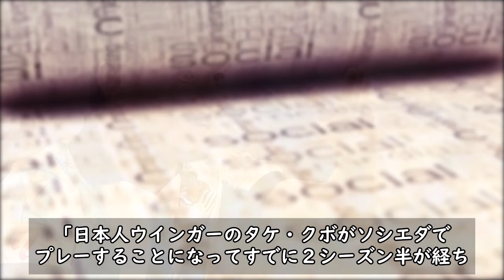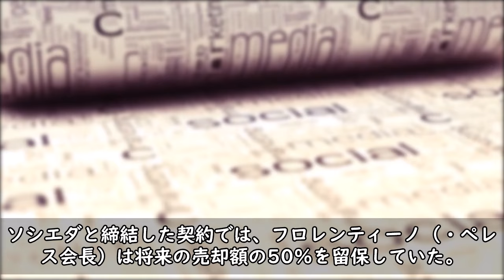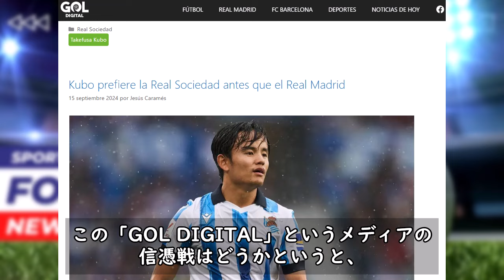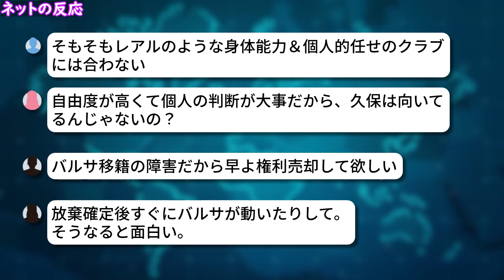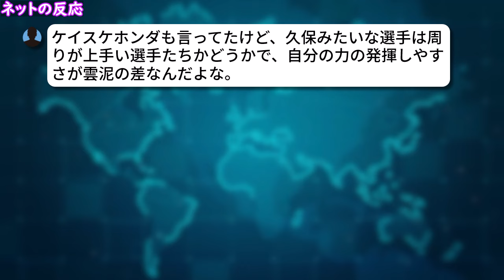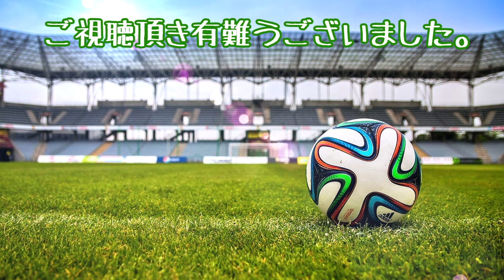【ネットの反応】レアル・マドリードが久保建英の移籍金50%権利を完全放棄!? 地元メディアが報道！その理由とは・・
レアル・マドリードが保有する久保建英選手の移籍金50%の権利を完全放棄する可能性が出てきているようです。